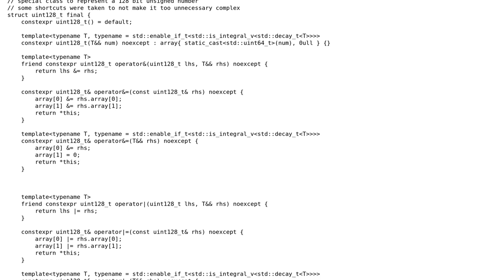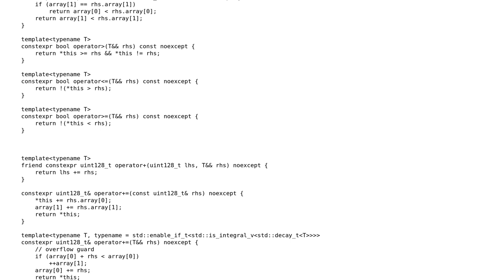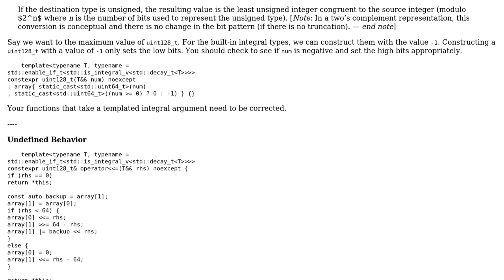Code Review: Simple uint128_t implementation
With thanks & praise to God, and with thanks to the many people who have made this project possible! | Content (except music & images) licensed under CC BY-SA | Music | Images & others | With thanks to user Snowhawk user Rakete1111 user 200_success and the Stack Exchange Network Trademarks are property of their respective owners. You are responsible for your own actions.